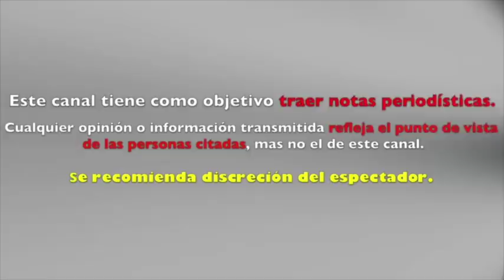GABRIEL SOTO consiente a IRINA BAEVA con AUMENTO de BUSTO "le saliò en 160 MIL PESOS"